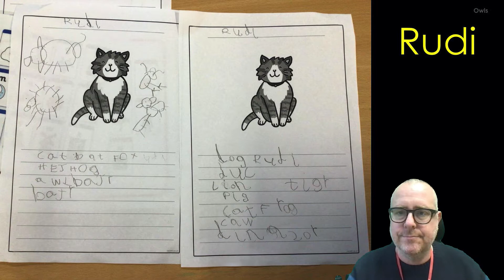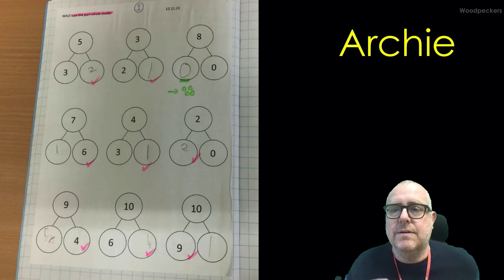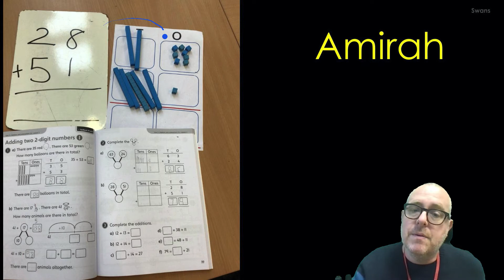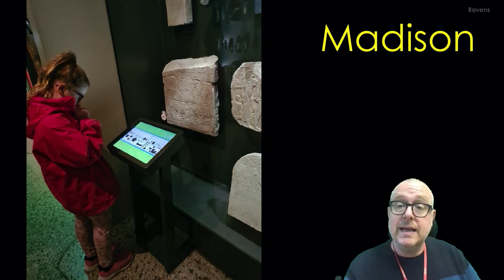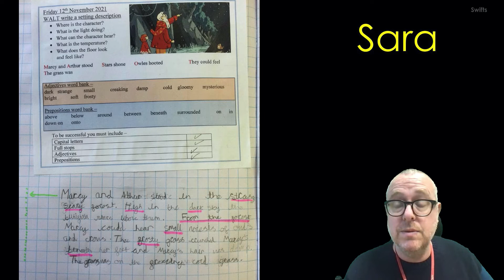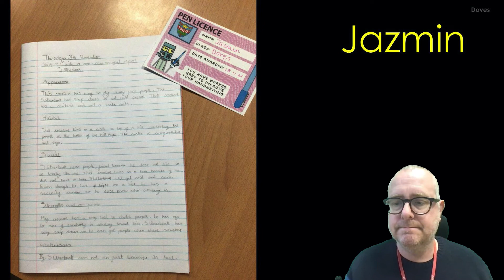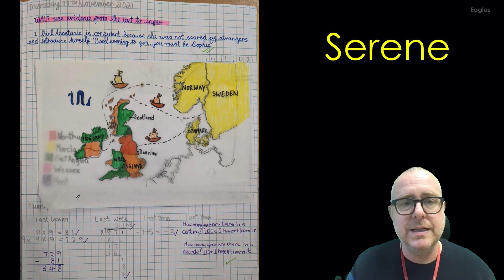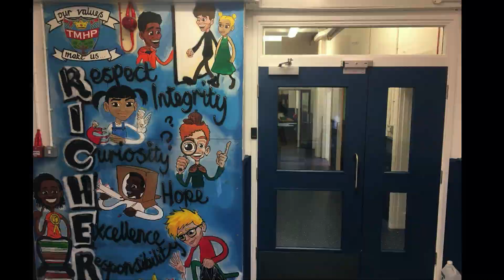19 11 21 Celebration